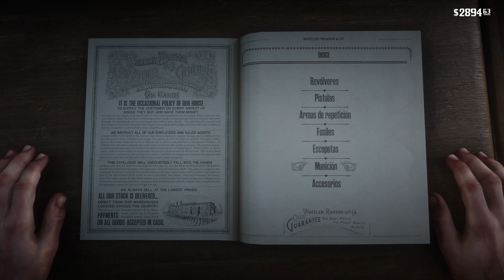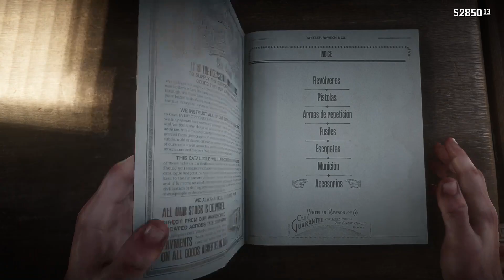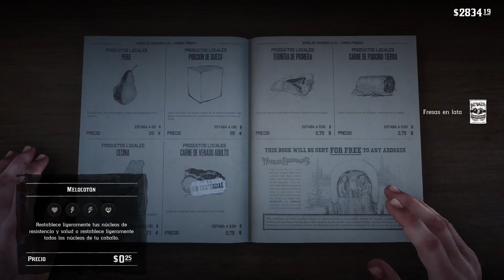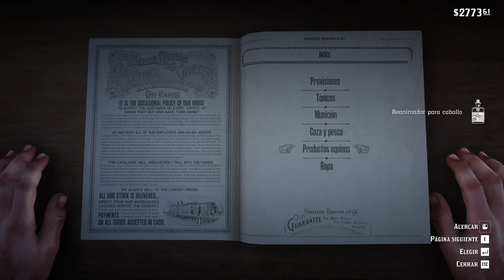INCREIBLE FINAL DE ESTA OBRA DE ARTE - Red Dead Redemption 2 #15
Hola! Bienvenidos a un nuevo vídeo de Red Dead Redemption 2. Espero que os guste. Disfruten del episodio!!

0:00 Historia
2:39:35 Misión final
3:09:25 Final